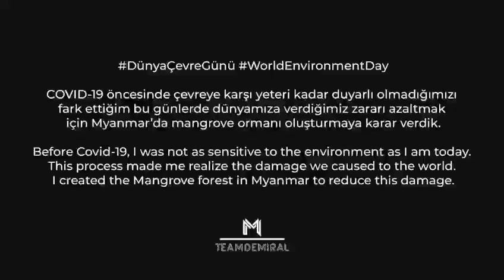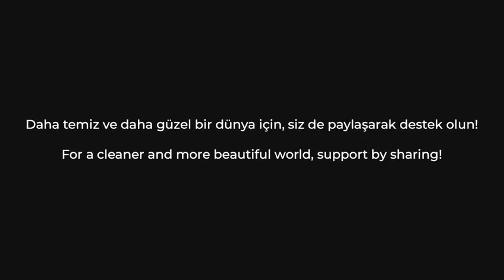EcoFriend World Captain Merih Demiral sends his message to the world in Turkish